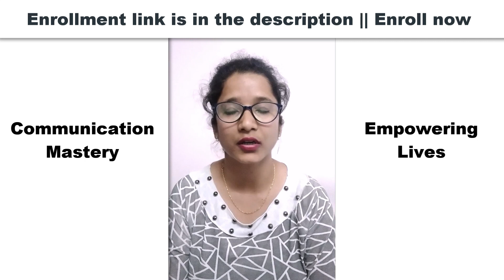Communication mastery testimonial by Anju Upadhyay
A heartfelt testimonial by Anju Upadhyay.
I am extremely proud to have her in my team.

She is a motivational speaker herself and has very recently started her YouTube channel as well.

More power to you Anju as I know that you are destined to change lives during your journey.

I am committed to add value in people's life through Communication Mastery by being their mentor.

More than 1700 success stories already (at the time of writing this comment) reveal the amazing work being done for their growth.

I have deliberately kept the pricing at the cheapest possible price to ensure that everyone gets the opportunity to become a part of the same.

Take action and enrol for Communication Mastery right away for your stupendous growth.

Love & Respect
Rahul Bhatnagar